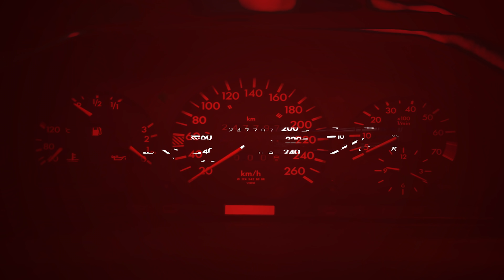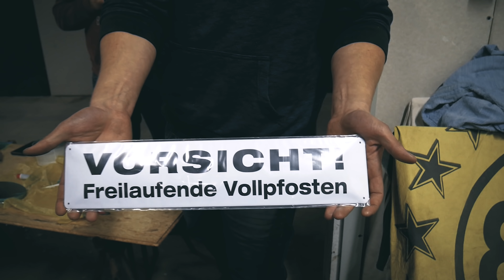Maiks Jetta steht auf dem Kopf! Front Splitter für den Caddy - HLCMEDIA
Maik aka Danger, D steht natürlich wie immer für Gefahr! Der Jetta von Maik steht auf dem Kopf und der Caddy bekommt einen neuen Handgemachten Front Splitter!

Danke an die Spender!
Mit eurer Hilfe sehen wir, das es sich lohnt!